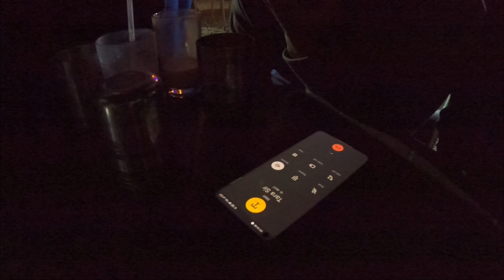met school friend after so long❤....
Hello everyone  ,  Himanshu Bisht this side.
Welcome to my daily vlog video.
Please ''LIKE'' the video if you enjoyed and ''COMMENT'' if you want to suggest something or appreciate.

KEEP LOVING
KEEP SUPPORTING